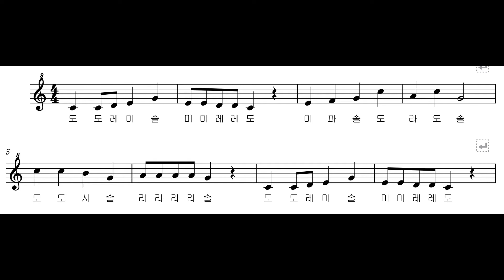[리코더]] 실전연습 4-13 동요 '꿀밤나무 밑에서'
실전연습곡 4-12와 연결되는 차례가기 연습입니다.